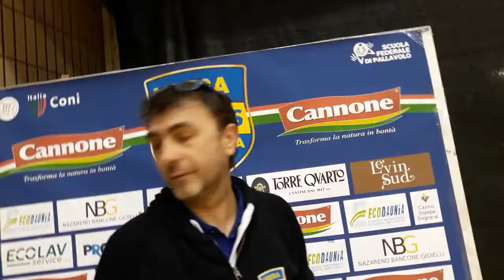Speciale News Web 24 Mattina 14.1.2019